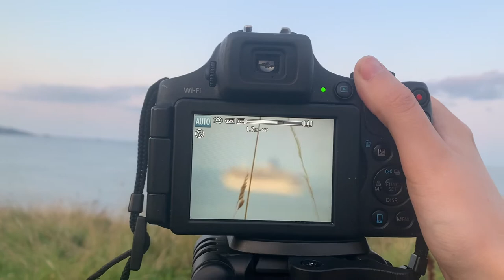Landscape Photography in South Devon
Paignton, Devon